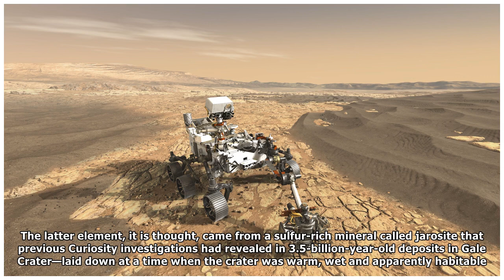Curiosity Rover Uncovers Long-Sought Organic Materials on Martian Surface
Nearly six years into its survey of a site called Gale Crater on Mars, NASA’s Curiosity rover has delivered what may be the biggest discovery yet in its quest for signs of habitability and life: Organ...